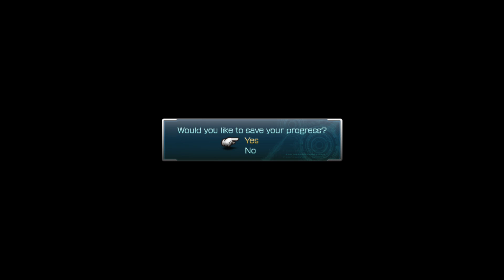Gapra Whitewood Part 3 -Final Fantasy XIII Let's Play Part 18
This is a blind let's play with commentary.